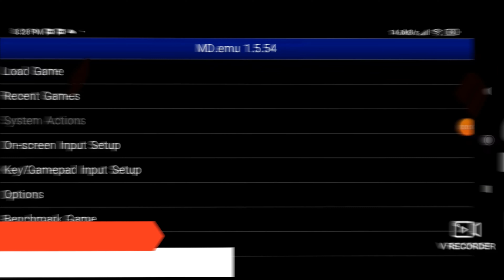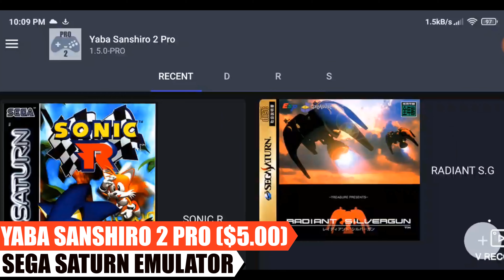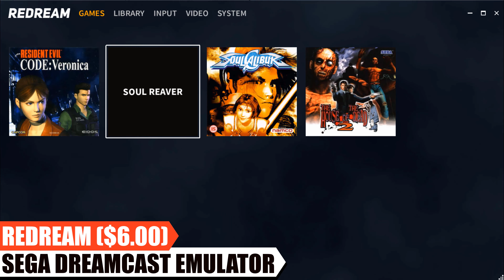LOS EMULADORES MÁS CAROS DE GOOGLE PLAY